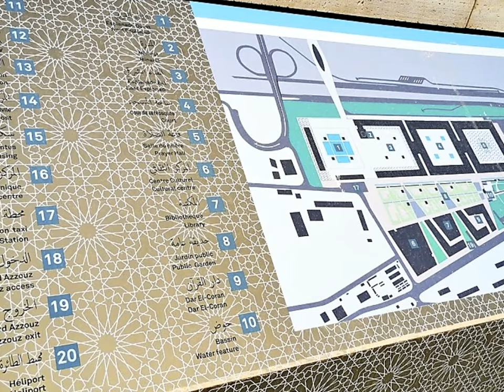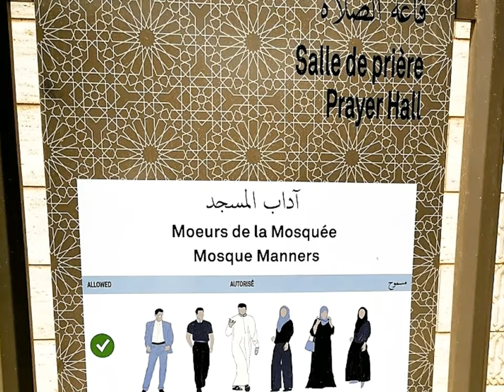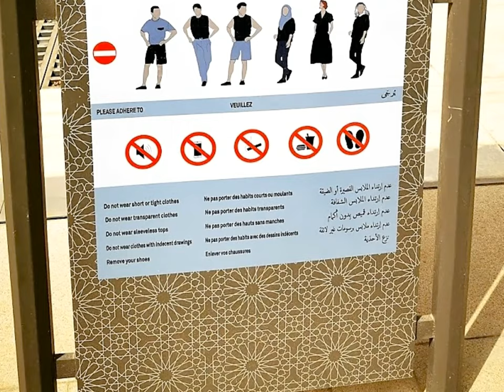جامع الجزائر وفتحا قريبا 🌒🌙ALGIERS MOSQUE